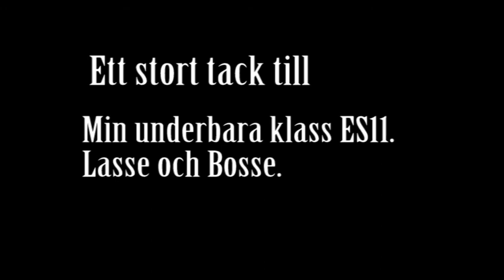Grow - Olivia Emilsson